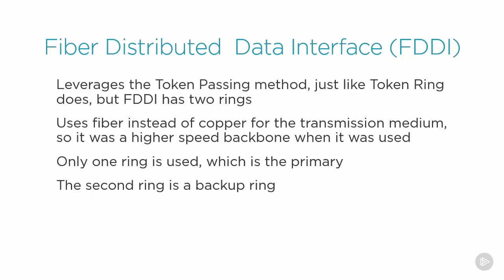CISSP Communications and Network Security Fiber Distributed Data Interface